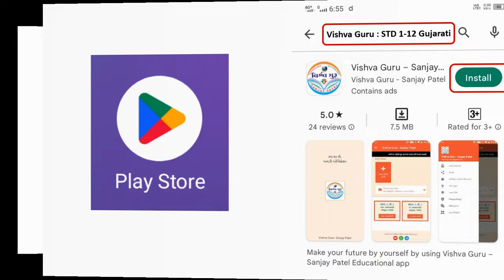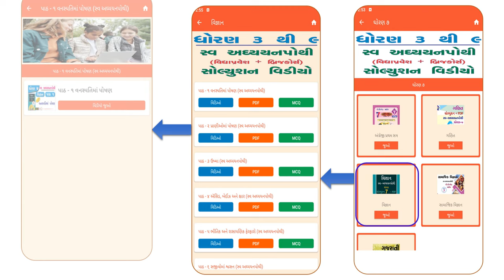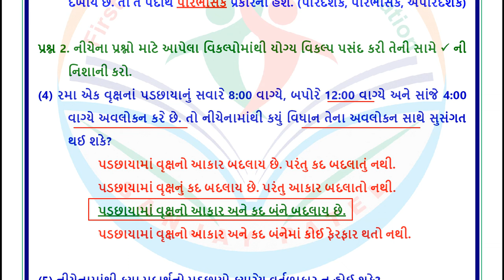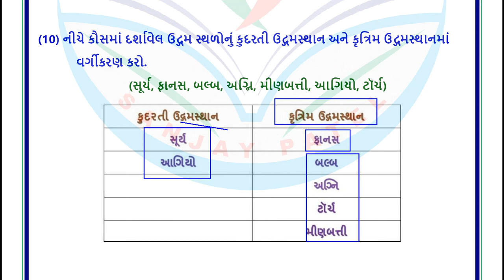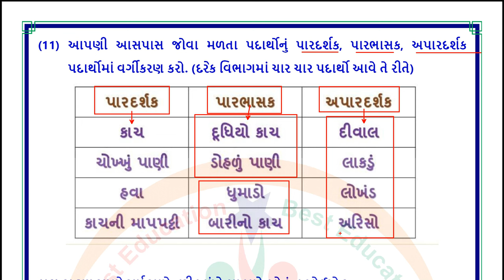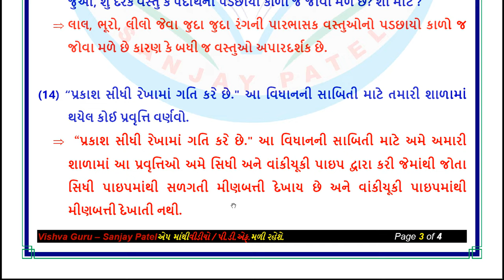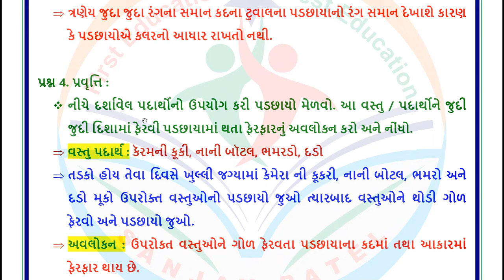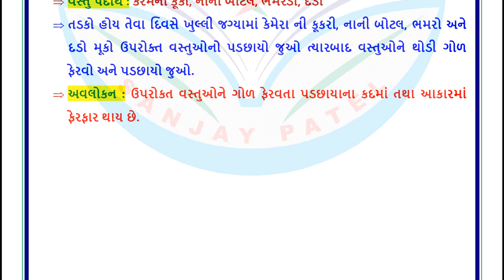dhoran 6 vigyan swadhyay pothi part 8 – std 6 vigyan ch 8 swadhyay pothi - ધોરણ 6 સ્વાધ્યાયપોથી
dhoran 6 vigyan swa adhyayan pothi
std 6 vigyan ch 8 swadhyay pothi
swa adhyayan pothi dhoran 6 vigyan part 8
ધોરણ 6 વિજ્ઞાન સ્વ અધ્યયન પોથી પાઠ 8
std 6 science sva adhyayanpothi ch 8
swa adhyayan pothi std 6 science chapter 8
swa adhyayan pothi dhoran 6 vigyan chapter 8
std 6 sva adhyayanpothi science ch 8
dhoran 6 science part 8 swadhyay pothi
dhoran 6 vigyan part 8 swadhyay pothi
swa adhyayan pothi dhoran 6 vigyan path 8
ધોરણ 6 સ્વ અધ્યયન પોથી વિજ્ઞાન પાઠ 8
dhoran 6 sanjay patel
dhoran 6 science swadhyay pothi
dhoran 6 science swadhyay pothi chapter 8
dhoran 6 vishay vigyan swadhyay part 8
dhoran 6 swadhyay pothi sanjay patel
dhoran 6 vishay vigyan swadhyay pothi part 8
science swadhyay pothi std 6
std 6 science chapter 8 sva adhyayan pothi
dhoran 6 samajik vigyan sanjay patel
std 6 swadhyay pothi science ch 8
std 6 swadhyay pothi vigyan
std 6 swadhyay pothi vigyan ch 8
વિજ્ઞાન સ્વાધ્યાયપોથી ધોરણ 6 પાઠ 8
સ્વ અધ્યયન પોથી ધોરણ 6 વિજ્ઞાન પાઠ 8
સ્વાધ્યાયપોથી ધોરણ 6 વિજ્ઞાન પાઠ 8
સ્વાધ્યાયપોથી ધોરણ છ વિજ્ઞાન
સ્વાધ્યાયપોથી વિજ્ઞાન ધોરણ 6